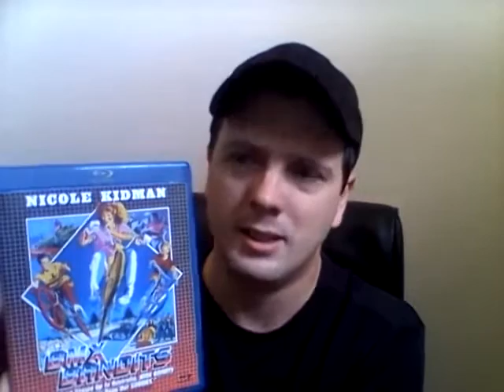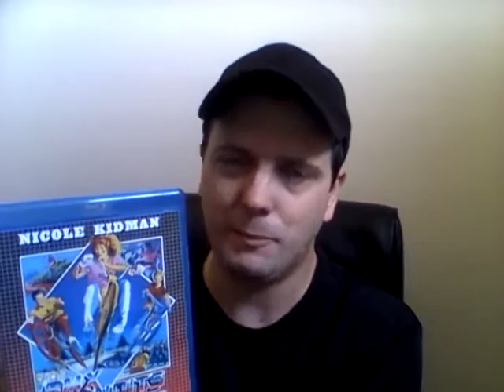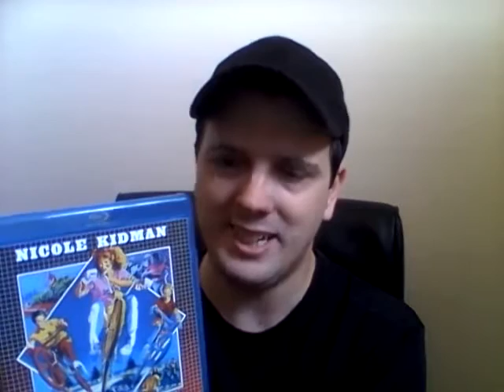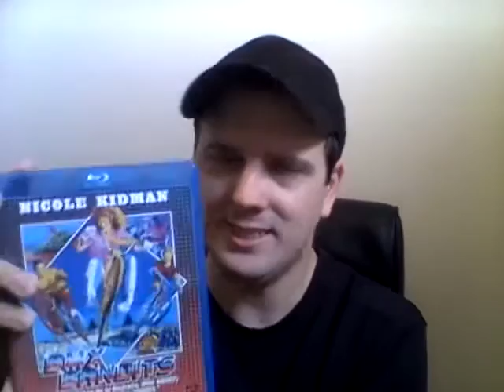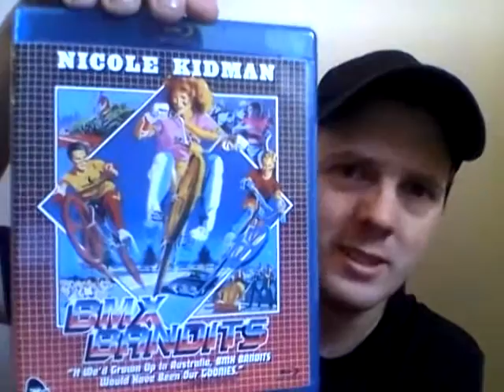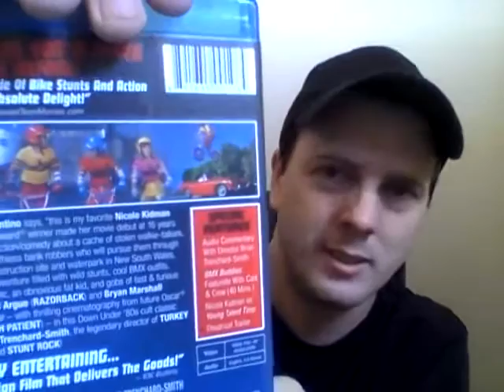BMX Bandits Blu-ray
BMX Bandits.
1983 Movie/Film.
Directed by Brian Tranchard-Smith.
Umbrella Entertainment.
Review.
2016